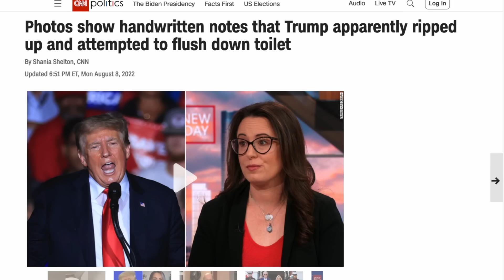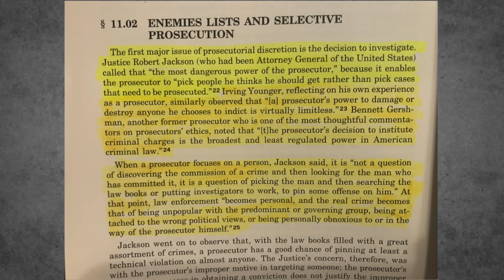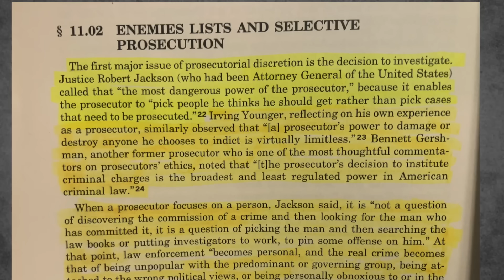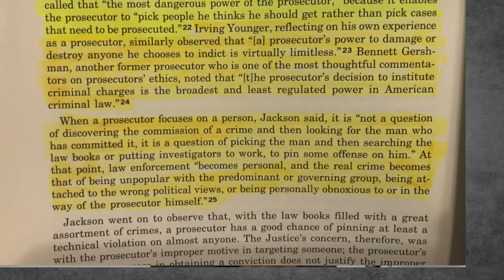TRUMP TO BE ARRESTED?